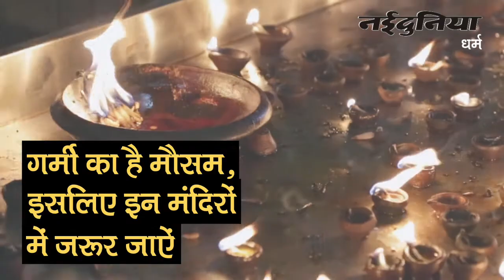गर्मी का है मौसम,इसलिए इन मंदिरों में जरूर जाएं